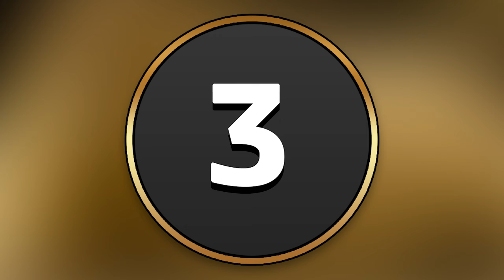15 Biggest Sharks in the World Ever Recorded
The ocean harbors many unknown and unexplored creatures, every day we scientists make new discoveries and study new species of underwater, and sometimes the ocean hides something creepy. Sit back and watch with me 15 Biggest Sharks in the World Ever Recorded!

Relax and enjoy as we explore these exciting mysteries together. Remember, this video is for entertainment, so don't take it too

Greetings to The Luck Academy, a place where the marvels of our planet are presented in an engaging and informative manner! We extend an invitation for you to join us and venture into uncharted territories of human understanding, delving into the core of the world's most perplexing enigmas.